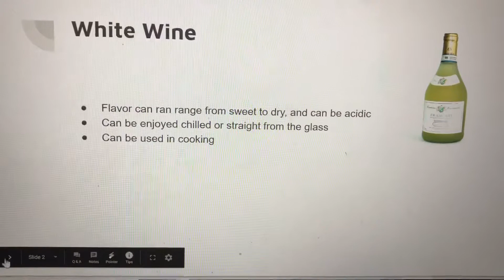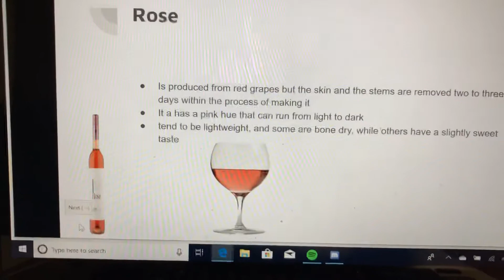Different types of wine